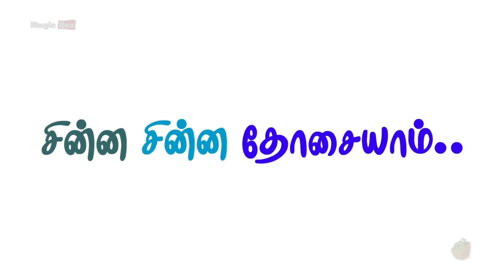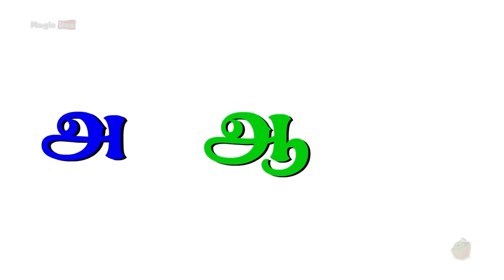Laddu Song | Mahatma Gandhi Song | Little Puppy Song | Kite Song | Popular Tamil Rhymes for Kids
இந்த பாட்டு  உங்களுக்கு பிடித்திருந்தால், கீழே உள்ள லிங்க் கை  கிளிக்  செய்து முழு வீடியோவை பார்த்து மகிழவும்.
Welcome to Chutti Kutties - The Ultimate Tamil Rhymes Animated Channel for Kids!
At Chutti Kutties, we bring you the best collection of fun and educational Tamil rhymes, specially designed for kids. Our channel is dedicated to providing a safe, engaging, and entertaining environment where children can learn and enjoy at the same time.

Why Choose Chutti Kutties?

1. Animated Tamil Rhymes: Our videos feature high-quality animations that capture the attention and imagination of children, making learning an enjoyable experience.
2. Educational Content: Each rhyme is crafted to help children develop language skills, improve their memory, and learn important life lessons through catchy tunes and engaging visuals.
3. Cultural Connection: We celebrate Tamil culture and heritage through our rhymes, allowing children to connect with their roots and understand the beauty of the Tamil language.
4. Safe and Kid-Friendly: Our content is curated to be 100% safe and appropriate for young viewers, ensuring a worry-free experience for parents.

Popular Rhymes on Chutti Kutties:
* Kulla Kulla Vathu
* Mambalama Mambalam
* Nila Nila Odi Va
* Anile Anile
* Thotattil Meyudhu Vellai Pasu
* Gada Gada Vandi
* Chinna Pappa

Learning and Fun Combined:

Our animated rhymes cover a wide range of topics including numbers, alphabets, animals, colors, and moral stories. We believe in the power of music and storytelling to teach valuable lessons in a fun and engaging way.

Join the Chutti Kutties Family:

Share our videos with friends and family to spread the joy of learning.

About Chutti Kutties:
Chutti Kutties is your go-to destination for the best Tamil rhymes for kids. Our mission is to make learning fun and accessible for children all over the world. With a library of animated songs and rhymes, we aim to inspire creativity, foster learning, and promote the Tamil language and culture.

Join us on this wonderful journey of learning and fun.